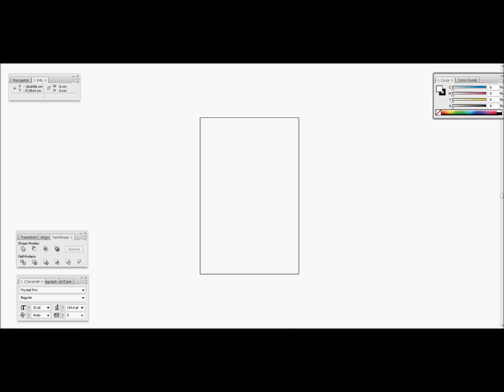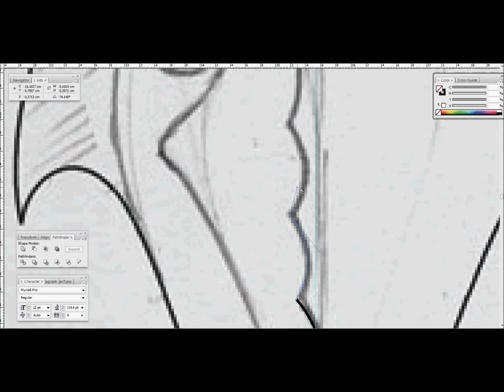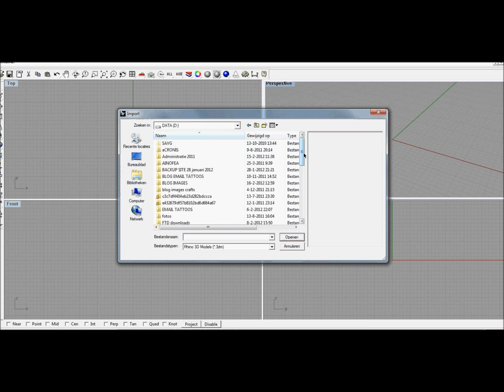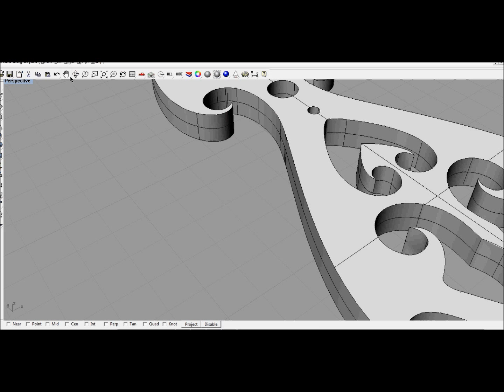Creating a Maori knife design for CNC carving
Here's a knife design in Maori style. First I made a basic pencil sketch and traced it to a vector file. The design is exported to a .dxf file so it can be used in a CAD/CAM CNC bases software to carve it out of a sheet of metal. The final 'real' product will be done by a friend of mine who has access to a CNC cutting machine.